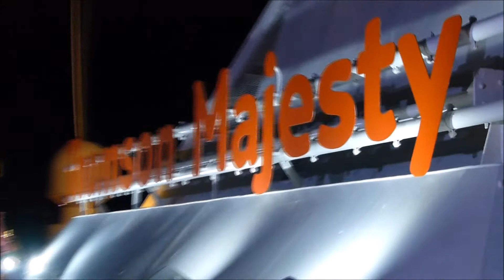Thomson Majesty Funchal New Years Eve 2014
A lovely evening celebrating New Years Eve on the Thomson Majesty in Funchal 2014